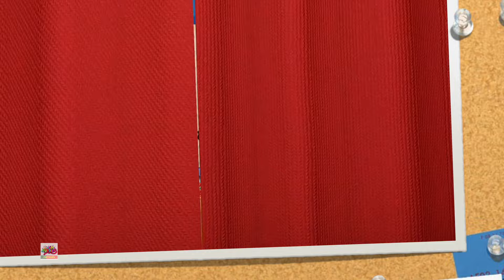Canção de frutas | Rimas de berçário | Canção infantil | Boom Buddies Português | Animação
Canção de frutas Assustador dar voltas e voltas poesia infantil e crianças aprendendo músicas com melhor animação em 3D para crianças e bebês.
Assista a nossa coleção de canções infantis populares e rimas em português de Boom Buddies Português.